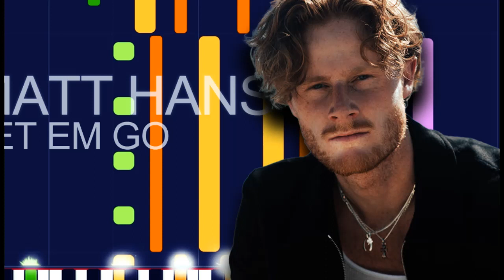Matt Hansen - LET EM GO (PRO MIDI FILE REMAKE) - "In the style of"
Full MIDI download specifications:

Channel 10: Drums - 557 notes
Channel 01: Choir Aahs - 469 notes
Channel 02: Voice Oohs - 273 notes
Channel 03: Voice Oohs - 93 notes
Channel 04: Electric Bass (finger) - 377 notes
Channel 05: Electric Guitar (jazz) - 713 notes
Channel 06: Acoustic Grand Piano - 566 notes
Channel 07: Pad 2 (Warm) - 279 notes
Channel 08: Pad 3 (PolySynth) - 71 notes